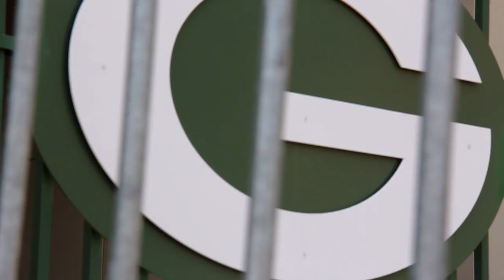Lambeau Field Atrium 2014 - 2015 Green Bay Packers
Lambeau Field Atrium
Green Bay Packers, Wisconsin II sondangproductions.com
Music Produced/Videography/Photography by Son Dang